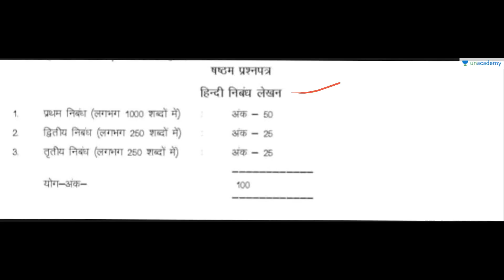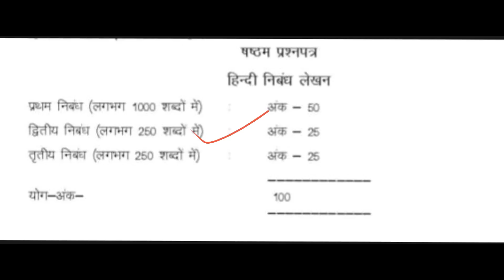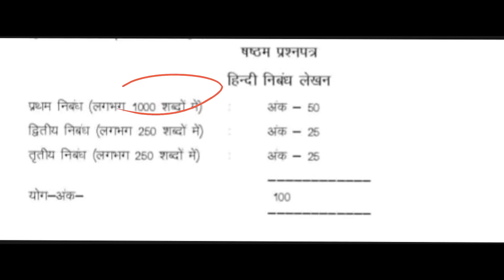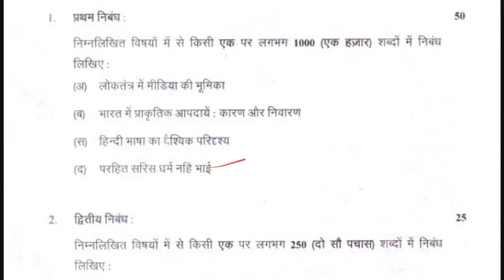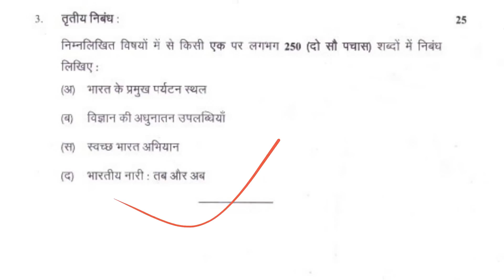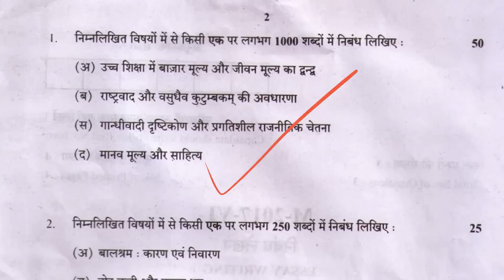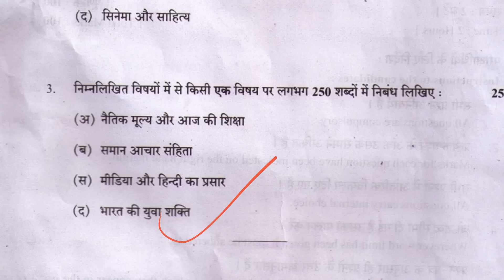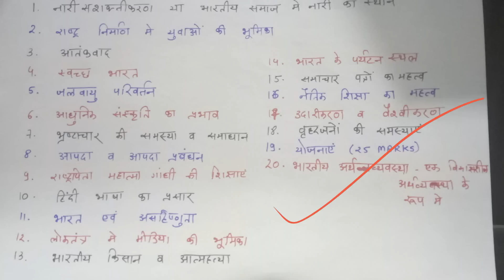Priya Verma | MPPSC Mains Paper 6 Essay Syllabus for MPPSC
In this lesson, Priya Verma will speak about Paper 6 Essay syllabus for MPPSC Mains examination. Learn the tricks and tips to study Essay as she decodes the paper for you. Priya Verma will give you ways to study the topics and also shortcut ways to remember the important points.

In this course, Priya Verma will discuss MPPSC examination and the syllabus for the Mains examination. Each lesson will cover the syllabus for the subjects and she will explain what needs to be studied for each subject.